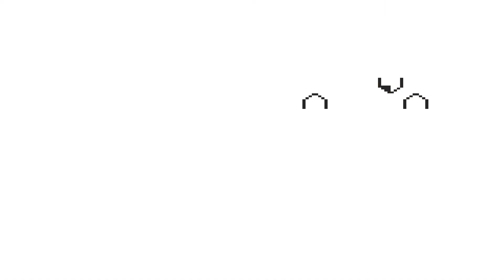Pokémon Gelbe Edition #040 - Kalle vs. Pyro!